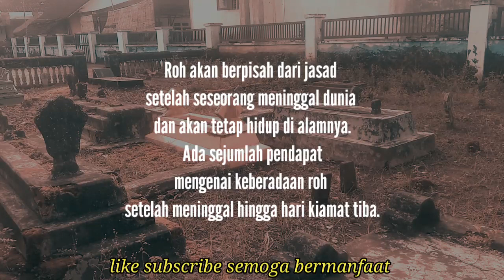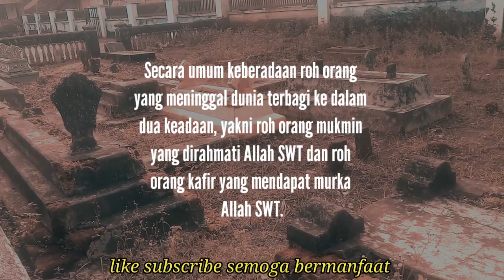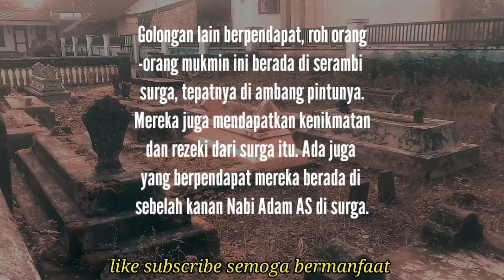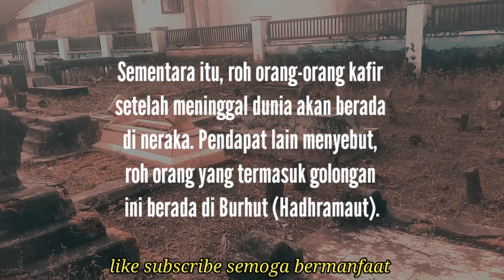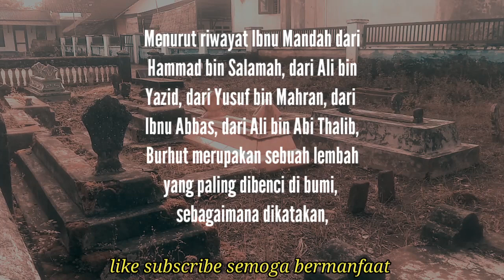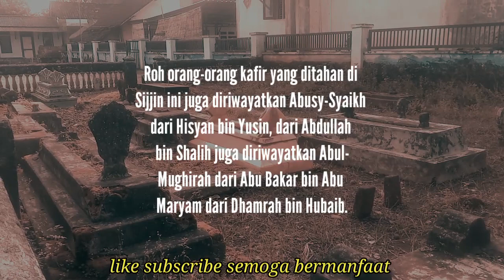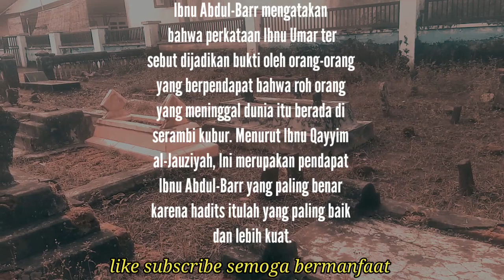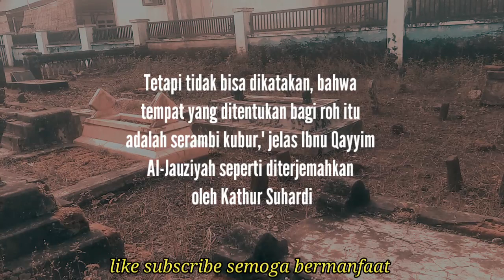Di Mana Tempat Bersemayam Roh setelah Meninggal Dunia?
Disebutkan dalam Ar-Ruh li Ibnil Qayyim karya Ibnu Qayyim Al-Jauziyah, ada golongan yang berpendapat bahwa roh orang-orang mukmin berada di sisi Allah di dalam surga, entah itu syuhada atau bukan selagi mereka tidak dicegah masuk surga karena dosa besar dan hutang. Namun, Allah SWT bisa merahmatinya. Ini merupakan pendapat Abu Hurairah, Abdullah bin Umar, dan lainnya.

Golongan lain berpendapat, roh orang-orang mukmin ini berada di serambi surga, tepatnya di ambang pintunya. Mereka juga mendapatkan kenikmatan dan rezeki dari surga itu. Ada juga yang berpendapat mereka berada di sebelah kanan Nabi Adam AS di surga.

Pendapat yang menyebut roh orang-orang mukmin berada di surga ini bersandar dengan firman Allah SWT,

فَاَمَّآ اِنْ كَانَ مِنَ الْمُقَرَّبِيْنَۙ ٨٨ فَرَوْحٌ وَّرَيْحَانٌ ەۙ وَّجَنَّتُ نَعِيْمٍ ٨٩

Artinya: "Jika dia (orang yang mati) itu termasuk yang didekatkan (kepada Allah), dia memperoleh ketenteraman, rezeki, dan surga (yang penuh) kenikmatan." (QS Al Waqi'ah: 88-89)

Golongan ini juga berhujjah dengan firman Allah SWT,

يٰٓاَيَّتُهَا النَّفْسُ الْمُطْمَىِٕنَّةُۙ ٢٧ ارْجِعِيْٓ اِلٰى رَبِّكِ رَاضِيَةً مَّرْضِيَّةً ۚ ٢٨ فَادْخُلِيْ فِيْ عِبٰدِيْۙ ٢٩ وَادْخُلِيْ جَنَّتِيْ ࣖࣖ ٣٠

Artinya: "Wahai jiwa yang tenang, kembalilah kepada Tuhanmu dengan rida dan diridai. Lalu, masuklah ke dalam golongan hamba-hamba-Ku dan masuklah ke dalam surga-Ku!" (QS Al Fajr: 27-30)

Sementara itu, roh orang-orang kafir setelah meninggal dunia akan berada di neraka. Pendapat lain menyebut, roh orang yang termasuk golongan ini berada di Burhut (Hadhramaut).